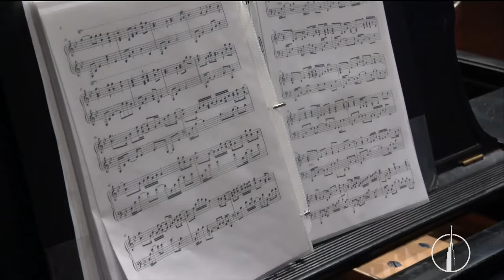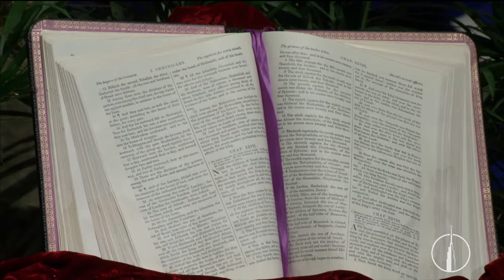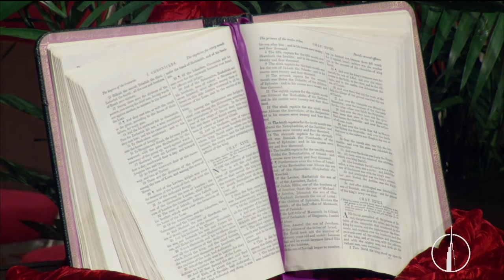Coral Ridge Traditional Livestream, 7-25-21, 11am